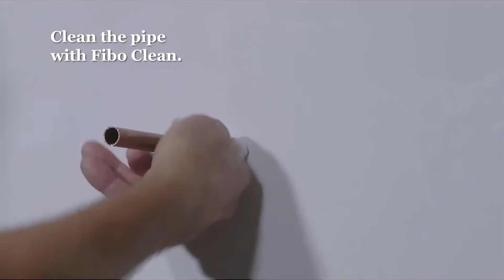Beyond Tiles Installation Guide - Copper Pipes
Beyond Tiles is the New Zealand appointed importer of the FIBO wall panel system.

This is a video installation guide on how to use the Beyond Tiles/FIBO wall panel system.